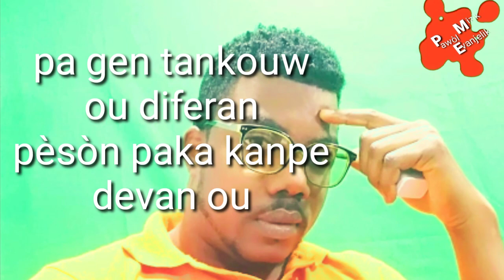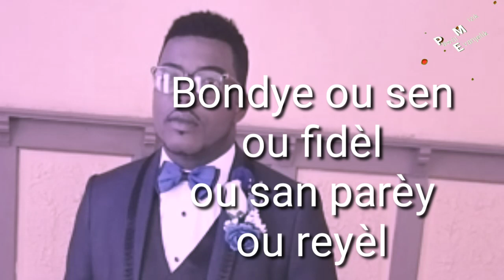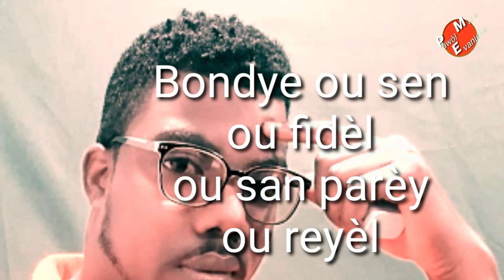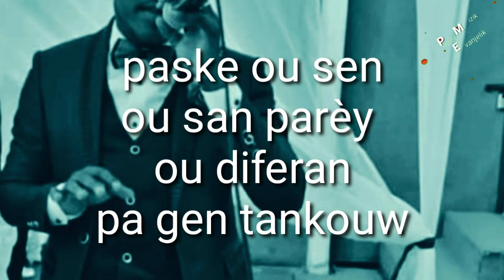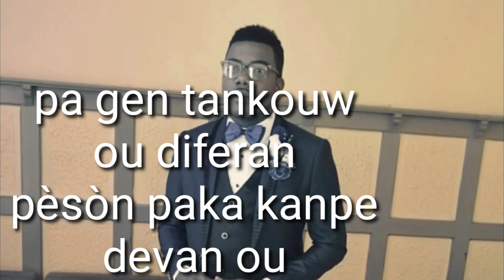Vladimir Thomas - Bondye ou sen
Bondye ou sen
Ou fidèl
Ou san parèy
Ou reyèl

Pa gen tankouw
Ou diferan
Pèsòn paka kanpe
Devan nou